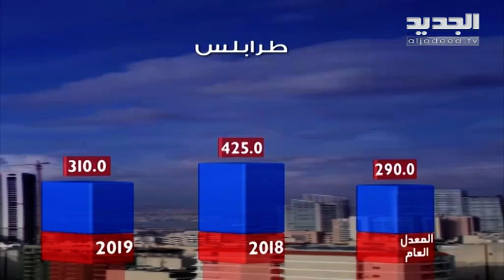نشرة الطقس المسائية 25-12-2019 مع دارين شاهين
نشرة الطقس المسائية ليوم الأربعاء 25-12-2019 مع دارين شاهين من قناة الجديد